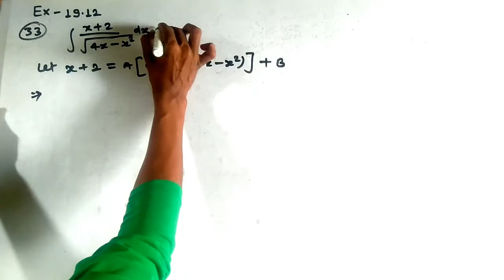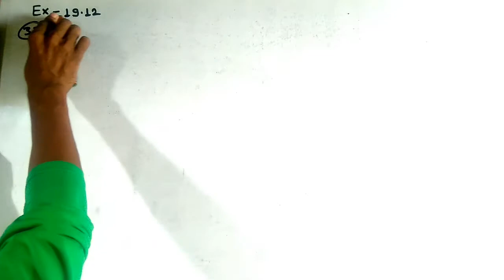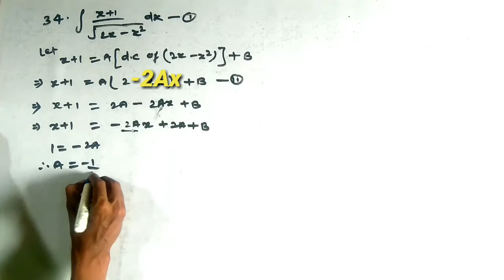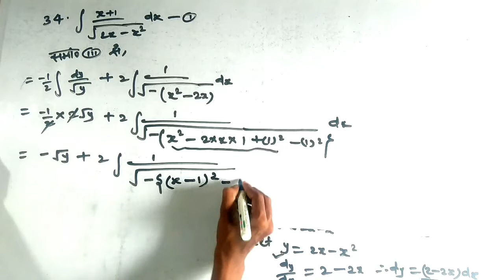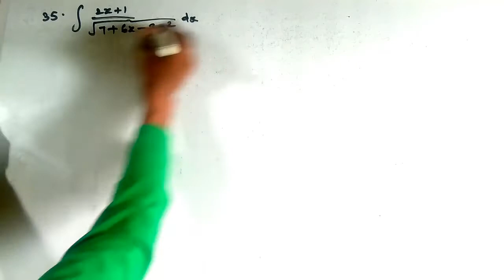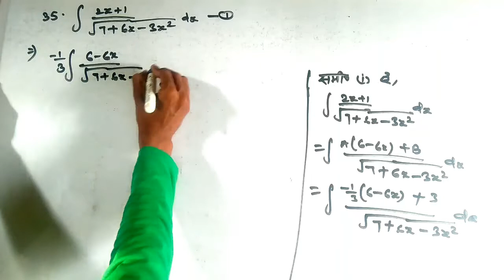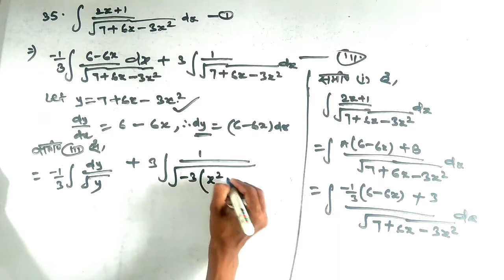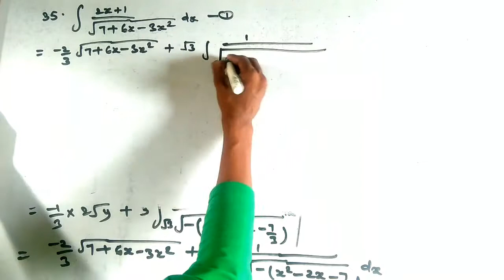K C SINHA || 12th math || indefinite integrals, Ex-19.12 que no (33-35) || integration